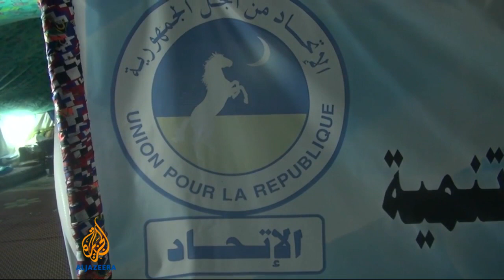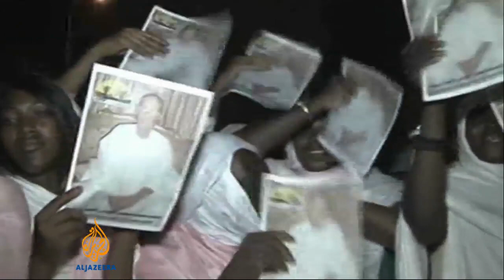Opposition to boycott Mauritania elections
Mauritania is holding elections on Saturday. But most opposition parties are boycotting them, insisting they won't be fair.
Mauritania is one of the poorest countries in North Africa and now more than 100,000 refugees who fled fighting in neighboring Mali are living there.
Al Jazeera's Mohammed Vall reports from Nouakchott.